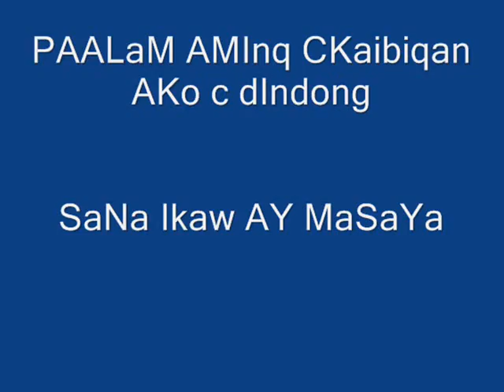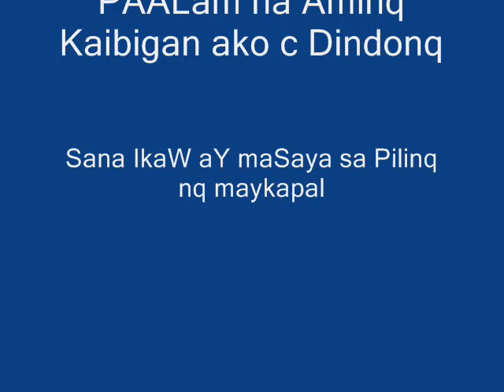R I P ako c dindong